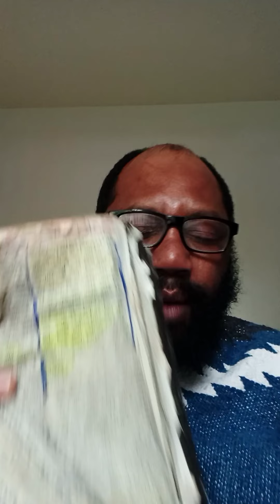The LORD is a man of war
12 TRIBES OF ISRAEL HEBREW ISRAELITES ALL PRAISE HONOR AND GLORY TO YAHAWAH BAHASHAM YAHAWAHSHI 🙌